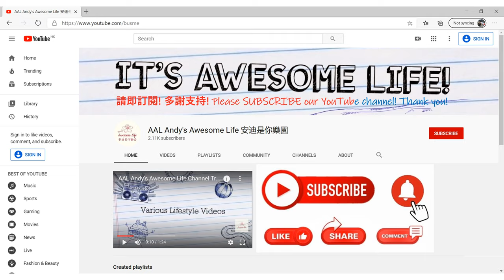AAL安迪模型 - 蜆殼斯堪尼亞粉罐車 Shell Powder Tanker Truck SCANIA P Series TINY Model 微影模型開箱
斯堪尼亞汽車工業股份有限公司（Scania AB，在港澳曾稱作世冠、紳佳、雞乸，台灣監理服務網譯作斯堪尼亞），是瑞典的貨車及巴士製造廠商之一，於1891年成立，現時總部位於南泰利耶，於瑞典以外地區包括荷蘭、阿根廷及巴西均設有生產線。